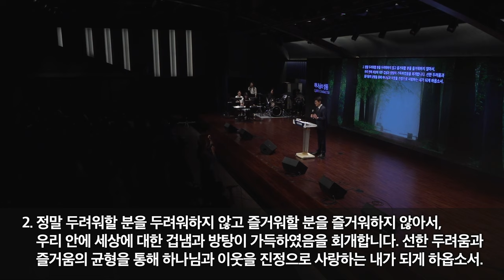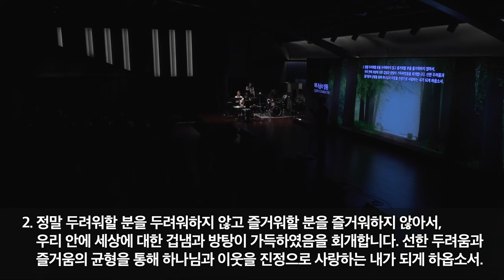[선한목자교회] 수요예배 2024년 05월 22일 | 떨며 즐거워할 하나님 - 안재영 목사 [시편 2:11]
떨며 즐거워할 하나님 - 안재영 목사 [시편 2:11]